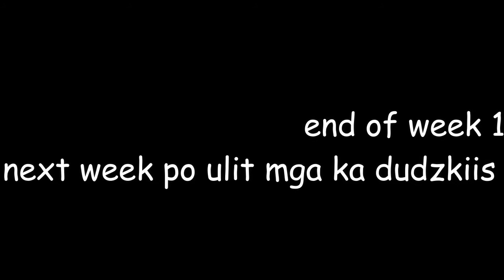house renovation-kwarto para kay erpats at ermats(LIFE IS SHORT, LOVE YOUR PARENTS) vlog#27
gawa tayo ng kwarto para kela ermats at erpats para mas lalo silang ma relax...mahalin po natin ang ating mga magulang, tandaan LIFE IS SHORT...